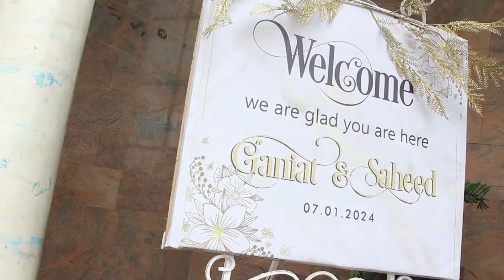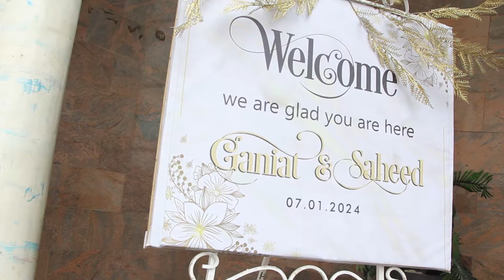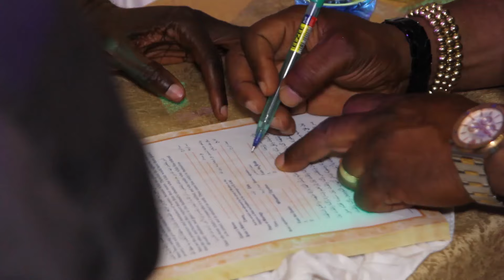GANIAT & SAHEED ENGAGEMENT AND NIKKAH CEREMONY PART 1